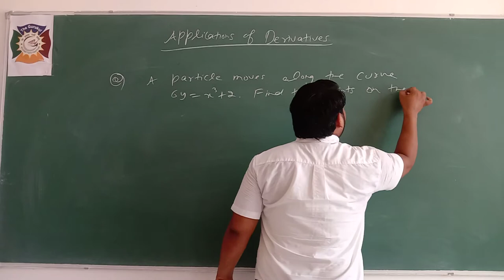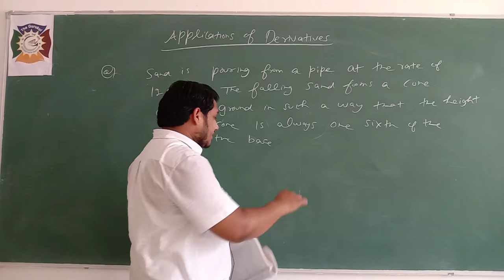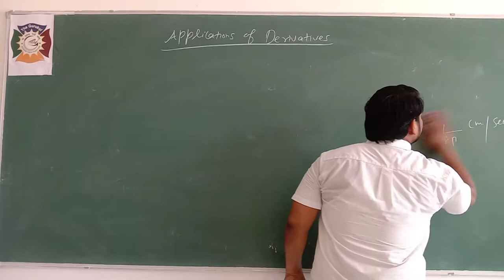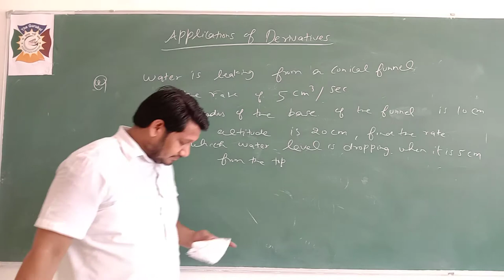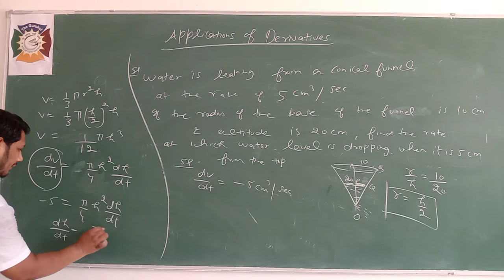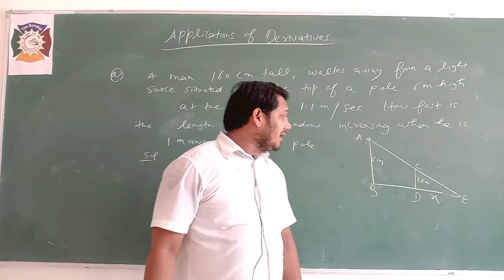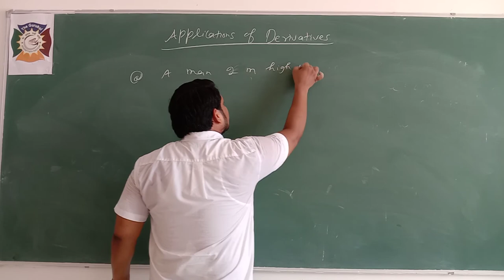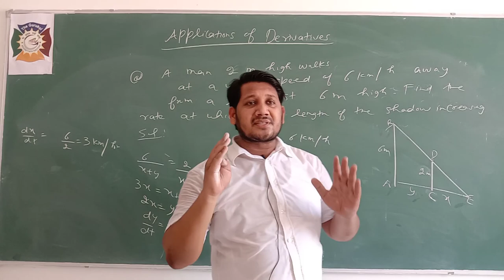Class 12 Maths Applications of Derivatives Part 2